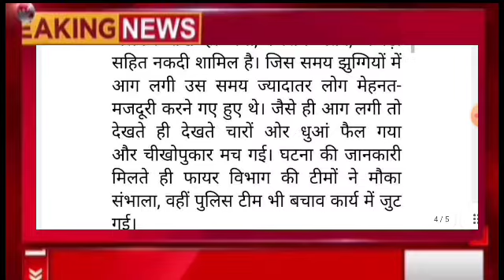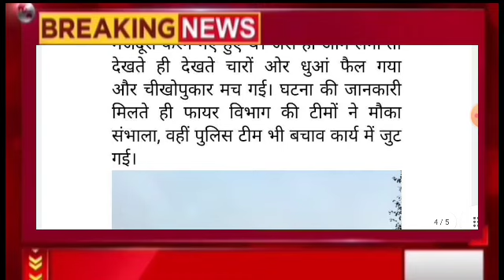मची तबाही,हिमाचल में बड़ा हादसा, Himachal Pradesh Breaking News